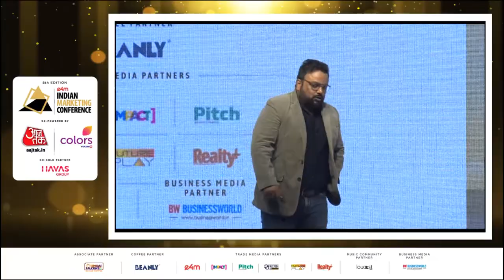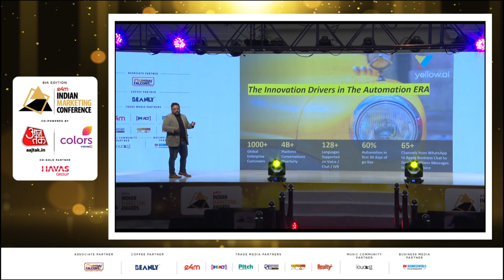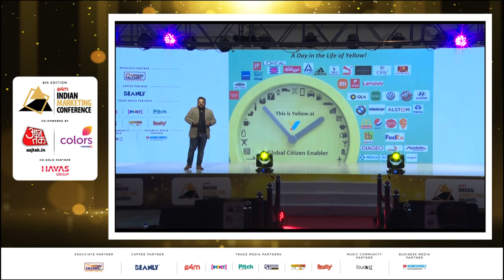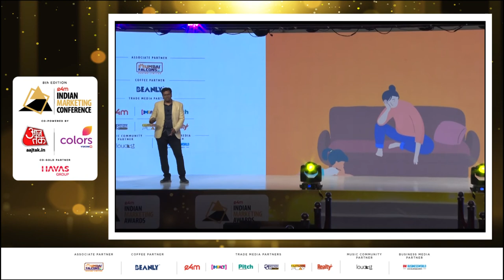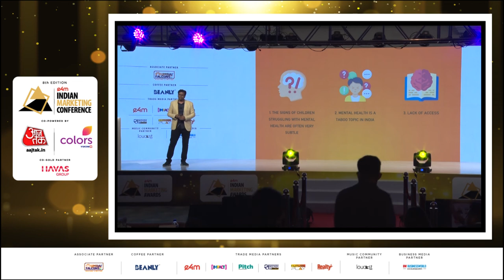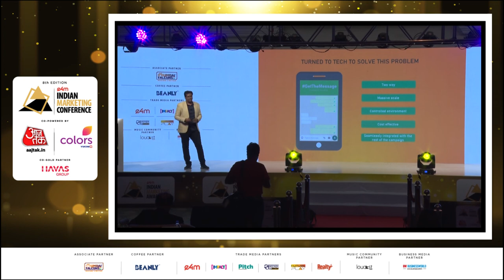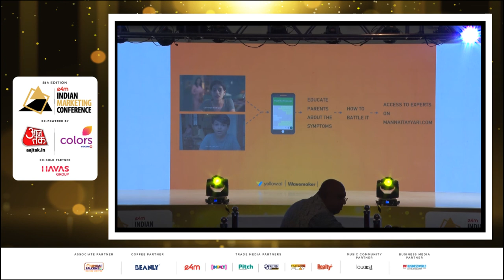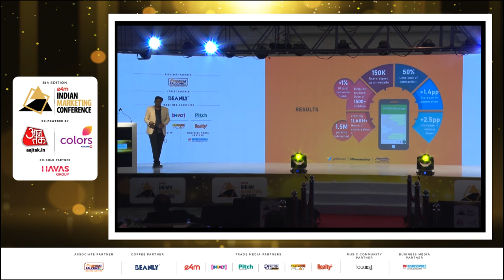Harsha Vardhan Desireddy, Wavemaker & Amit Rathi, Yellow.ai